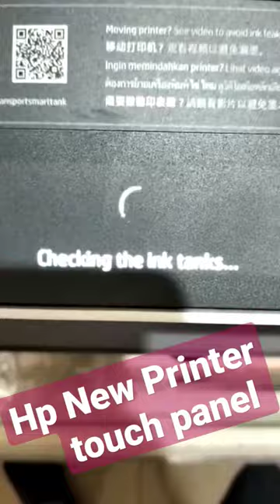Hp new Model printer touch panel